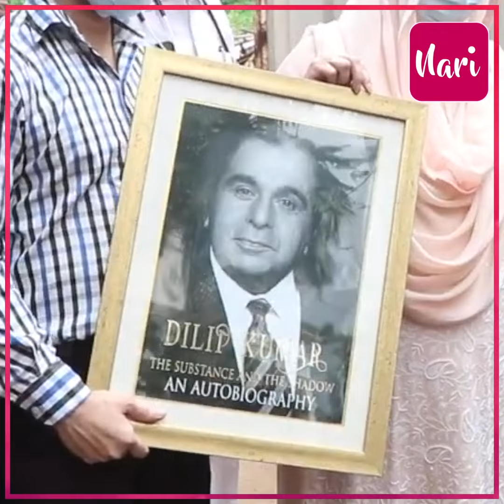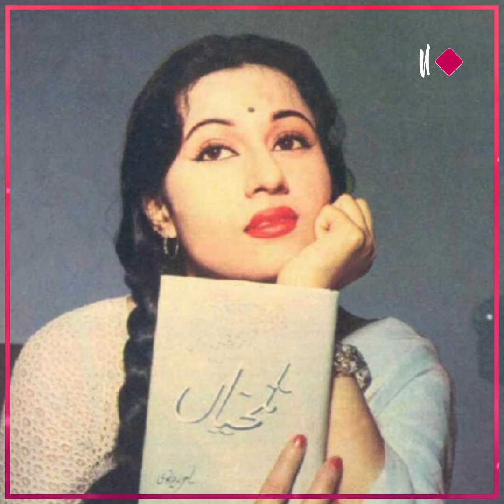जिससे किया बेशुमार प्यार उससे मिला धोखा तो Tragedy Queen Madhubala ने छोड़ दिया था खाना-पीना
'शराब पीने से अच्छा है मेरा खून पी लो' Madhubala के मुंह से ये सुनते ही 14 सालों तक इस एक्टर ने नहीं पी शराब, जिससे किया बेशुमार प्यार उससे मिला धोखा तो Tragedy Queen ने छोड़ दिया था खाना-पीना